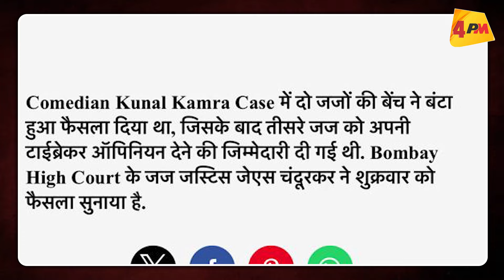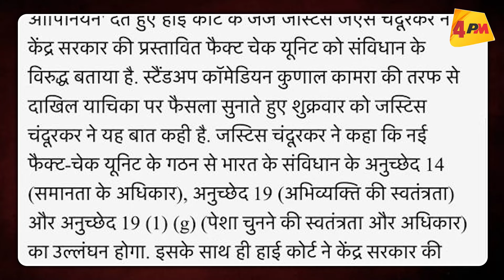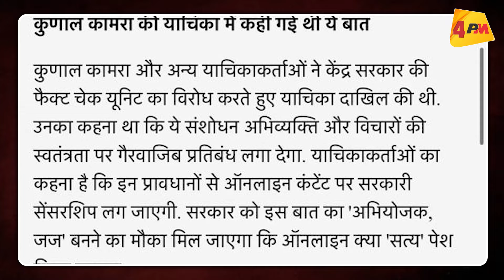Modi सरकार को मुंबई हाईकोर्ट का झटका, नहीं लगा सकेंगे आजाद आवाजों पर रोक | Politics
मुंबई हाईकोर्ट ने मोदी सरकार को उस समय बड़ा झटका देते हुए उनका फैक्ट चेकर प्रावधान पर रोक लगा दी है। वहीं कुनाल कामरा और बाक़ी पत्रकारों ने मुंबई हाईकोर्ट में जो अर्जी लगायी थी उस पर फैसला देते हुए मुंबई हाईकोर्ट की 3 जजों की बेंच ने मोदी सरकार का फैसला बदल दिया है। अब मोदी सरकार यूट्यूबर्स इंफ्ल्यूएंसर पर लगाम नहीं लगा सकेगी।